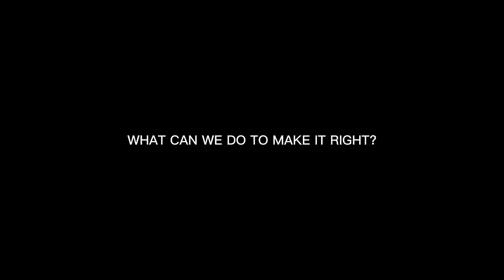Notre Monde - Our Climate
Notre Monde is a collection of short videos which will explain the problems the world is facing with climate change, global warming, animal extinction.

A CoszyShorts original project.
Created by Logan Fairbrother.

Our Coszy World
WEB: Coming Soon